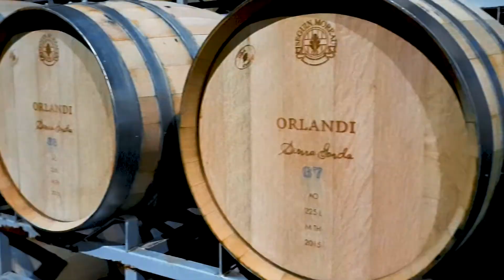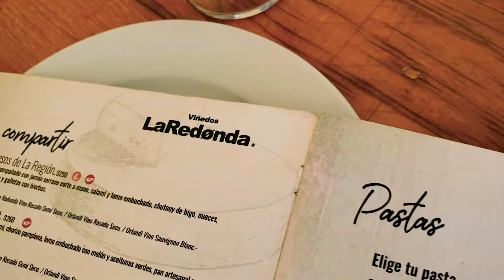【Mexiwan】Vino Mexico/Winery tour in Mexico/멕시코 와이너리 투어/墨西哥紅酒這麼好喝!!!!!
誰說墨西哥只有Tequila(龍舌蘭)!!!??可別錯過紅酒阿!!!